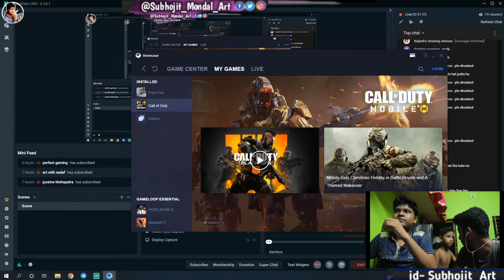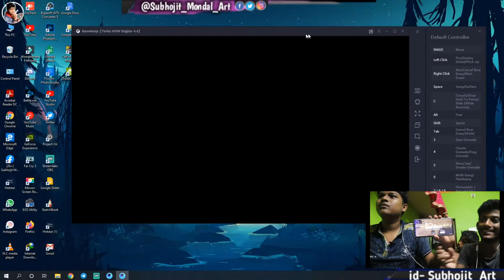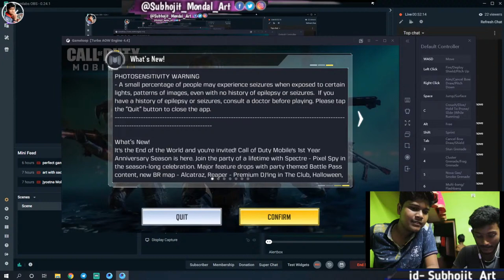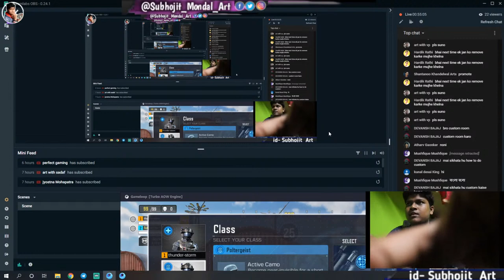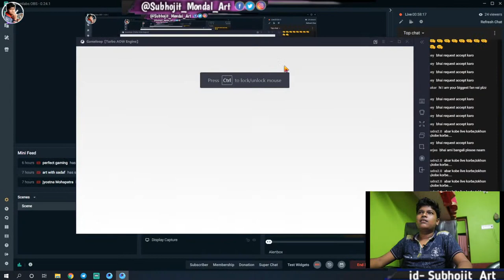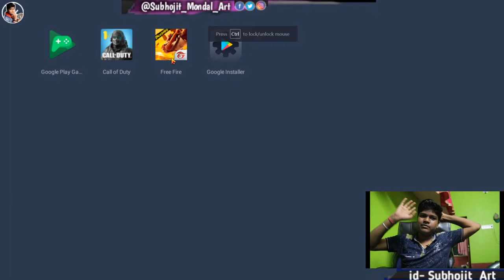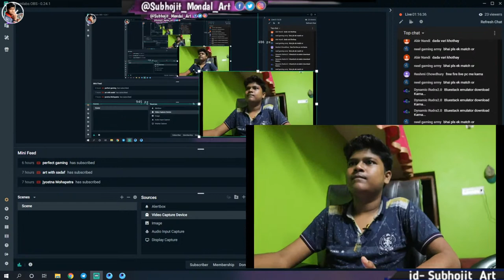Call Of Duty Mobile 🔴 LIVE @Subhojit Mondal Art // 1st Live Game Play on This Channel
●Setup/_

My phone(editing)